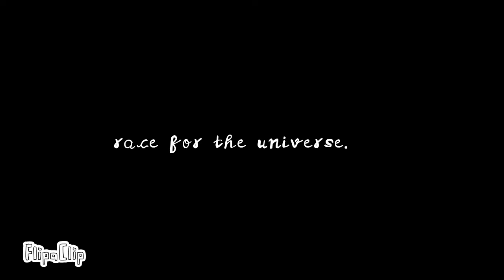another intro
idk lol